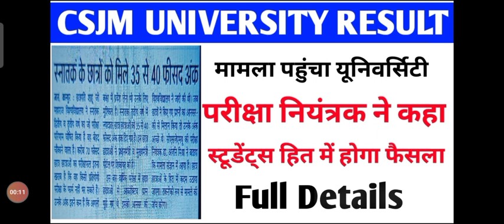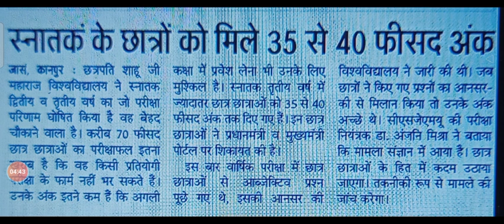Csjmu कम नंबर का मामला यूनिवर्सिटी पहुंचा 🔴Csjmu_result_2021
csjmu number kam Aye hai
Csjmu number kam aaye hai
Csjmu result 2021 Problem
kanpur University result 2021 problem
Kanpur University result kharab hai
kanpur University number kam aaye hai

Csjmu B.A 3rd Year result 2021 aa gaya hai
Csjmu bsc 3rd year result aa gaya hai
Csjmu bcom 3rd Year result aa gaya hai
Csjmu bsc result released  2021
csjmu bcom result aa gaya hai
Csjmu bcom result declared 2021
Kanpur University B.A 3rd Year result 2021
Kanpur University B.A 3rd Year result🔴
Csjmu Result News Today
Csjmu annual result released
Csjmu result 2021 Declared
Csjmu ba result declared
कानपुर यूनिवर्सिटी रिजल्ट आ गया है
कानपुर यूनिवर्सिटी बीए रिजल्ट आ गया है
कानपुर यूनिवर्सिटी बीए तृतीय वर्ष रिजल्ट हुआ जारी
कानपुर यूनिवर्सिटी रिजल्ट 2021 आ गया है
Csjmu Latest Update 🔥
Kanpur University latest update
Csjmu Latest news today 🔴
Csjmu bsc result news
kanpur University bsc 3rd year result 2021
Kanpur University result aa gaya hai
Csjmu ba 3rd Year result aa gaya hai
Kanpur University ba result aa gaya hai
Csjmu B.A 3rd Year result 2021 Released
कानपुर यूनिवर्सिटी रिजल्ट आ गया
हैCsjmu bsc 3rd year result aa gaya hai

Csjmu Latest Update 🔥
Kanpur University latest up
dateCsjmu bsc 3rd year result aa gaya hai